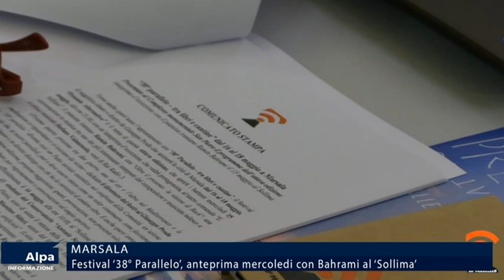Festival ‘38° Parallelo’, anteprima mercoledì con Bahrami al ‘Sollima’ di Marsala